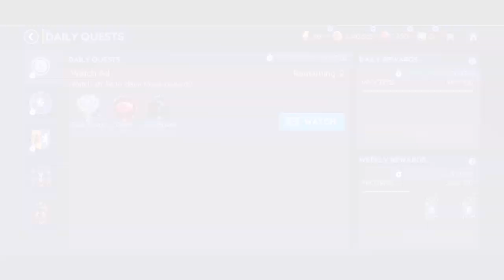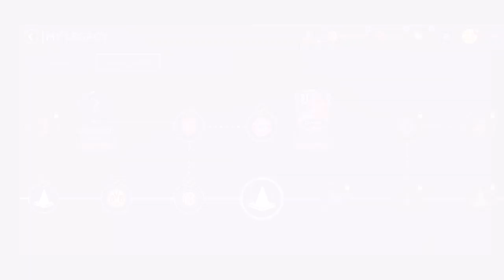HOW to make MILLIONS of COINS early on! F2P Road to 125ovr (2/11) | FIFA Mobile - Team Upgrade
We upgraded our team again and made millions of coins anyway! - Fifa Mobile